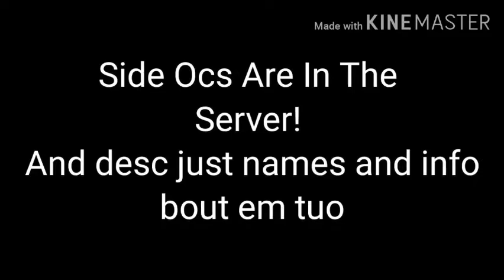Voice Actors Needed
heyo todays video is me askeing for actors!
tbh nobody will join
so the apps you can give me the voices at!
youtube[make the video unlisted and give the link if you use this]
btw i need animaters/animators!
now about the script
ill make my script with "docs" and i will give the link so you can read em
and if you wanna be a animator then comment that!